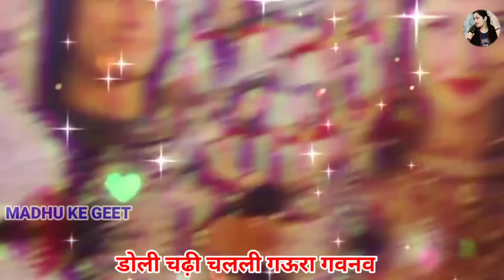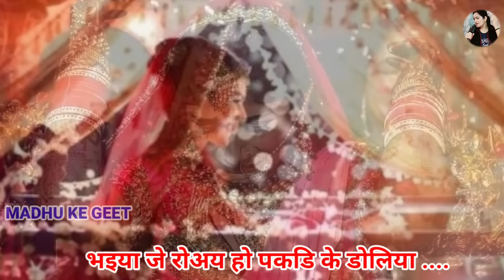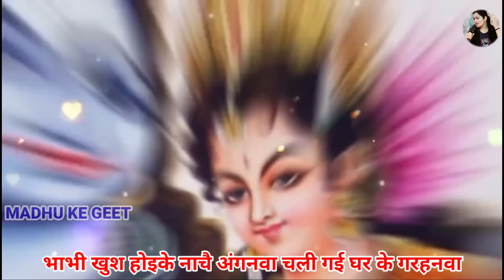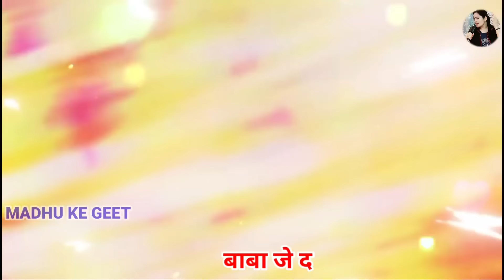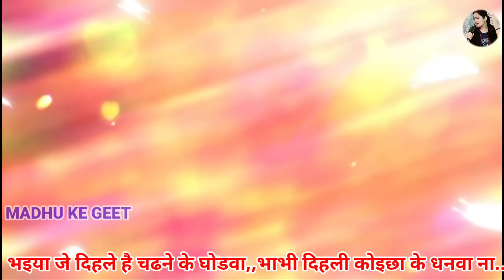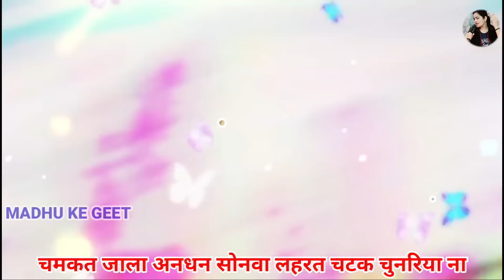Video Kajari geet-कजरी गीत|डोली चढ़ी चलली गऊरा गवनवा|सावन कजरी|Rain Song शिव भजन |Lokgeet#kajiri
Video Kajari geet-कजरी गीत|डोली चढ़ी चलली गऊरा गवनवा|सावन कजरी|Rain Song|शीतला सप्तमी|Lokgeet#kajiri

Kajari geet

डोली चढ़ी चलली गऊरा गवनवा हाये बेदर्दी सवनवा ना

कजरी गीत

अवधी लोकगीत

Lokgeet

🎧 Album : डोली चढ़ी चलली गऊरा गवनवा हाये बेदर्दी सवनवा ना
🎼 Singer : MADHURI PANDEY
🎧 Recording , Mixing : KULDEEP YADAV JI
🎼Label : MADHU KE GEET

🔴 चेतावनी :- कृपया कोई भी गायक या यूट्यूबर हमारे ऑडियो और वीडियो का किसी भी प्रकार से अपने वीडियो के अंदर उपयोग ना करें , अन्यथा कॉपीराइट क्लेम या स्ट्राइक के तहत उचित कार्यवाही की जाएगी ||

                      😊🙏धन्यवाद दोस्तों 😊🙏